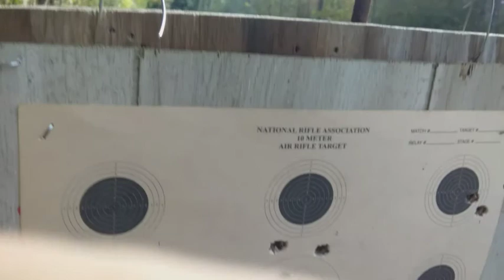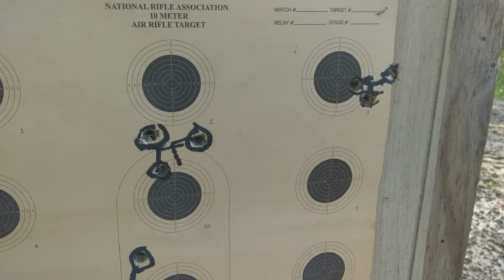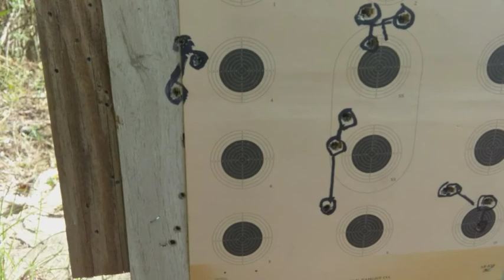Sighting in ar15 Radical Firearms 7.62x39 @ 100 yards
Having good times shooting the ar15 and adjusting scope for 100yds. Enjoy!